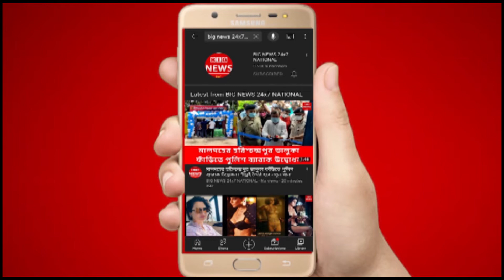सिंघानी के परसोनिया नदी के बीच में संवेदक द्वारा बड़ा बड़ा पत्थर रखकर आवागमन को किया बाधित दुर्घटना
सिंघानी के परसोनिया नदी के बीच में संवेदक द्वारा बड़ा बड़ा पत्थर रखकर आवागमन को किया बाधित दुर्घटना को कर रहा है आमंत्रित

पुल नहीं रहने से ग्रामीण काफी परेशान

चतरा जिला के पत्थलगड़ा प्रखंड अंतर्गत सिंघानी पंचायत क्षेत्र के सिंघानी परसोनिया नदी में संवेदक के द्वारा गर्मियों के दिनों में बड़ी गाड़ी फंस जाने के कारण बड़ा बड़ा पत्थर रख दिया गया है जिससे दर्जनों गांव के ग्रामीणों को आवागमन में परेशानियों का सामना करना पड़ रहा है बताते चलें कि नदी में अधिक पानी रहने के कारण दो पहिया वाहन व पैदल आने जाने वाले ग्रामीण कई बार गिर चुके हैं यहां तक कि अभी तक किसी तरह से बड़ी घटना नहीं घटी है अन्यथा समय रहते पत्थर को नहीं हटाया गया तो बड़ी घटना भी घट सकती है वहीं ग्रामीण तेजल रजक ने बताया कि  संवेदक के द्वारा रखा गया पत्थर आने जाने में बहुत परेशानी होती है कई बार हम गिर चुके हैं वहीं सिंघानी पंचायत की नंद किशोर दांगी ने बताया कि कई बार संवेदक से भी कहा गया कि पत्थर को हटा दिया जाए लेकिन संवेदक का जवाब कुछ भी नहीं आया आज दर्जनों गांव के ग्रामीण नदी पार करते समय गिर चुके हैं यही है कि बड़ी घटना होने से चुके हैं